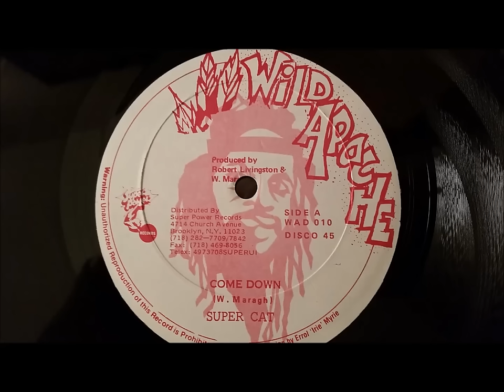Super Cat - Come Down - Wild Apache 12" w/ Version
Super Cat
Come Down w/ Version
Wild Apache 12"